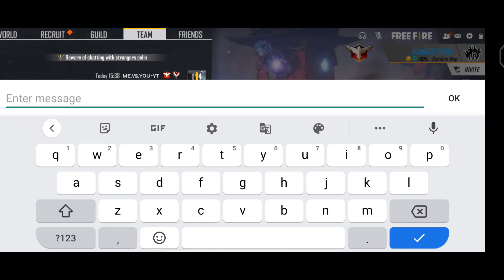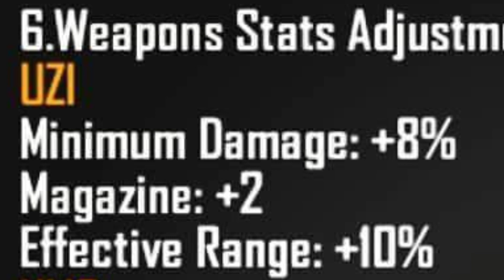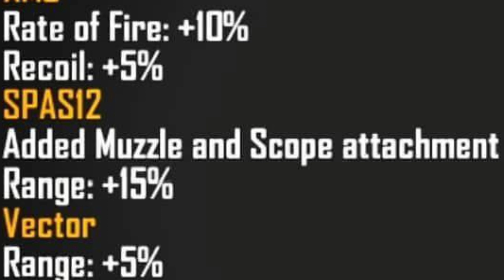Evo Xm8 Date Confirmed